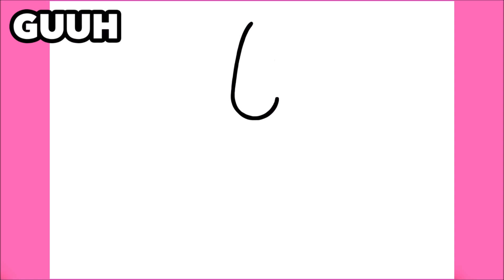HOW TO DRAW A CUTE UNICORN KITTEN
Learn to draw a Cute Unicorn Kitten

እንዴት እንደሚሳል
كيف ترسم
Ինչպես նկարել
necə çəkmək
nola marraztu
কিভাবে আকে
як маляваць
kako crtati
как да рисувам
ಹೇಗೆ ಸೆಳೆಯುವುದು
com dibuixar
сурет салу
sa unsa nga paagi aron sa pagkalos
mmene kudzatunga
如何画
如何畫
nzira yekukwevera
කොහොමද අඳින්නේ
그리는 방법
kako nacrtati
çawa bikujin
hvordan man tegner
ako kresliť
kako narisati
Kiel desegni
kuidas joonistada
Paano Gumuhit
kuinka piirtää
como deseñar
sut i dynnu
როგორ დავხატოთ
איך לצייר
hogyan rajzolj
esi ise
ווי צו ציען
cara menggambar
描く方法
cara nggambar
របៀបគូរ
ວິທີການແຕ້ມ
duci
kā zīmēt
kaip piešti
wéi zeechnen
како да црташ
എങ്ങനെ വരയ്ക്കണം
kif tfassal
me pehea ki te utu
कसे काढावे
хэрхэн зурах
څنګه رسم
چطوری طراحی کنیم
jak narysować
ਕਿਵੇਂ ਖਿੱਚਣਾ ਹੈ
кантип тартат
cum să atragă
как нарисовать
le auala e faalatalata
Како цртати
ho hohela joang
ڪئين ٺاهيو
வரைவது எப்படி
jak kreslit
ఎలా గీయాలి
nasıl çizilir
як намалювати
indlela yokudweba
indlela ukudweba